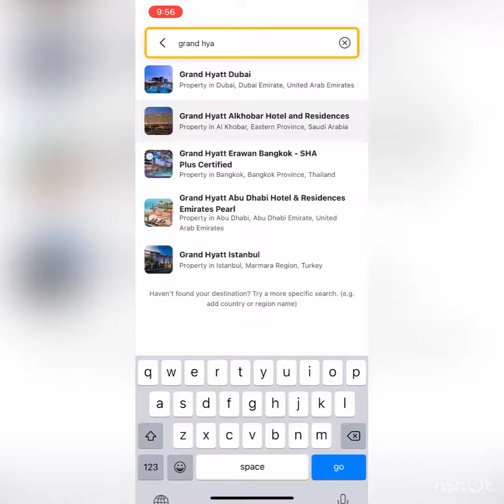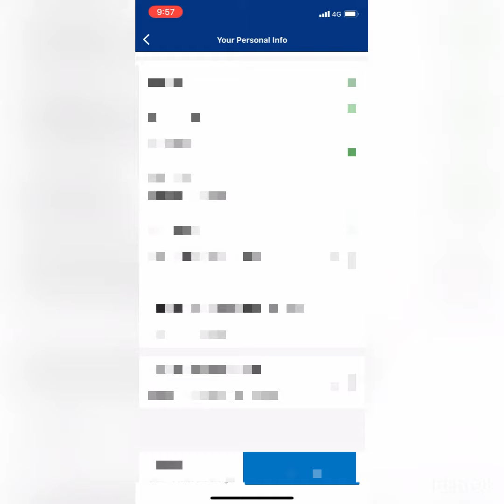طريقة حجز فندق عن طريق تطبيق بوكينق booking.com